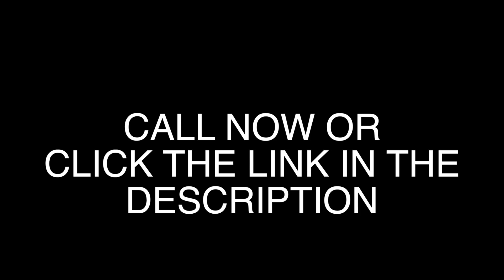Root Canal Belleville village, Wisconsin